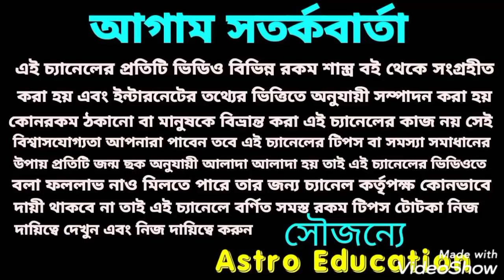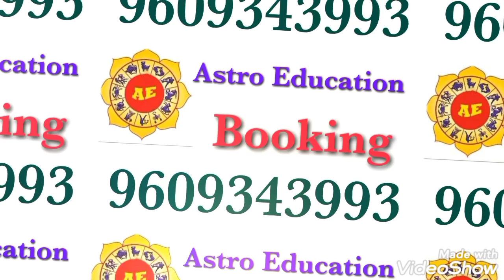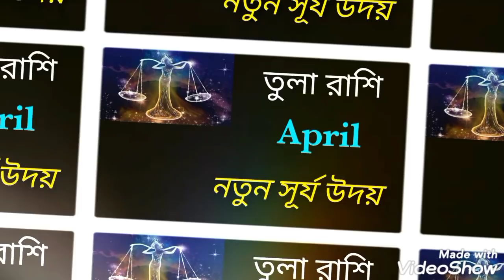তুলা রাশির April মাস কেমন যাবে!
তুলা রাশির মাসিক রাশিফল এপ্রিল মাস কেমন যেতে চলেছে এ বিষয় নিয়ে এই ভিডিওতে বিস্তারিত আলোচনা করা হয়েছে!